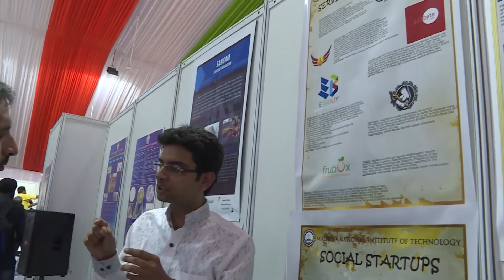Poster presentation on outstanding achievements by National Innovation Clubs and TBIs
Poster presentation on outstanding achievements by National Innovation Clubs and Outstanding Technology Business Incubators (TBIs) during Festival of Innovation 2016 at Rashtrapati Bhavan on March 15, 2016.